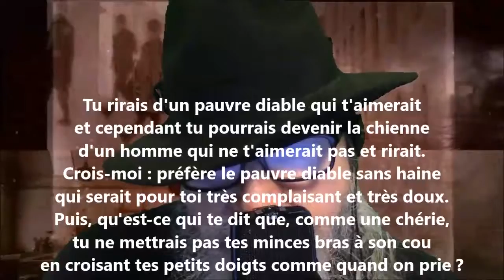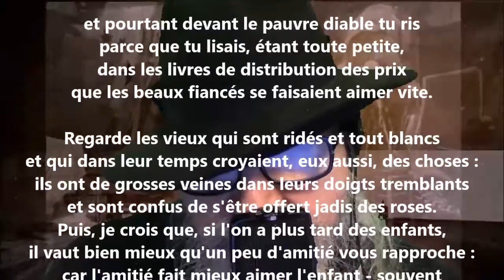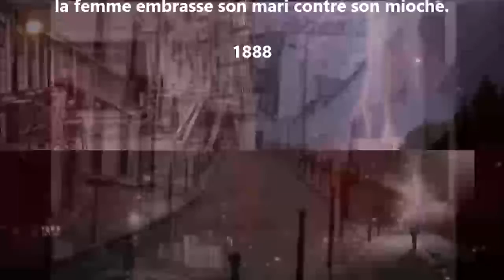Tu rirais d'un pauvre diable qui t'aimerait - Francis Jammes lu par Yvon Jean